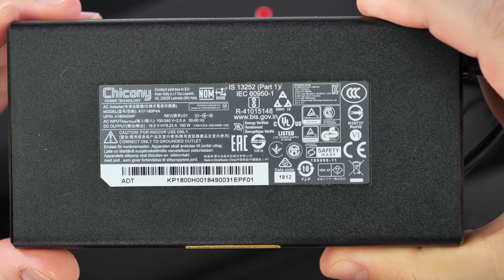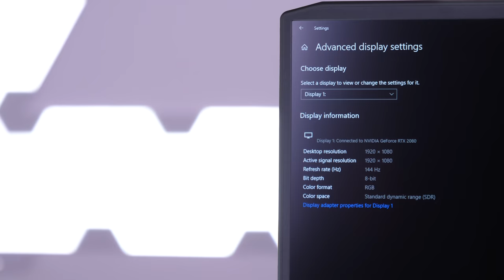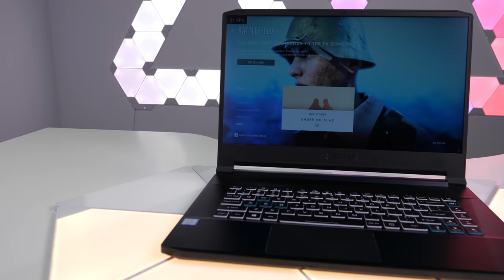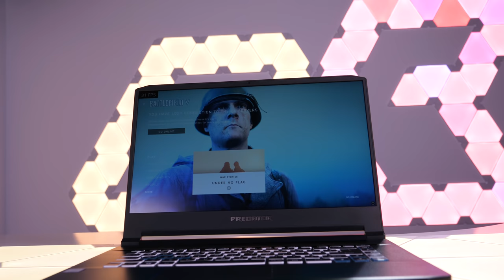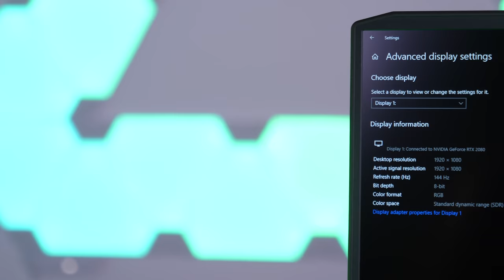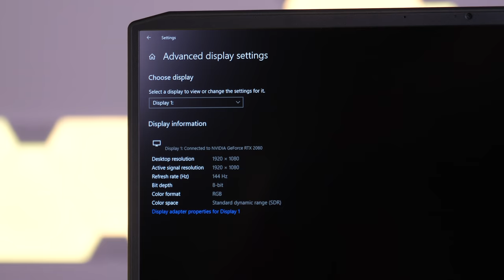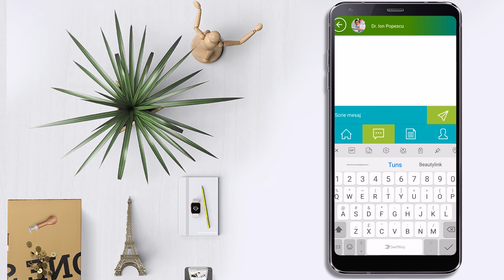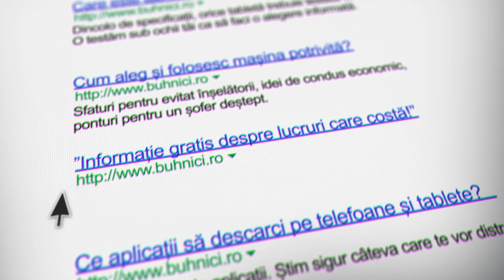Acer a făcut un Gaming Laptop Super Tare! - TRITON 500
Acesta este primul laptop cu Nvidia RTX, și nu orice placă Nvidia RTX ci un 2080 MaxQ. Adică cea apropiată de desktop ca performanțe!